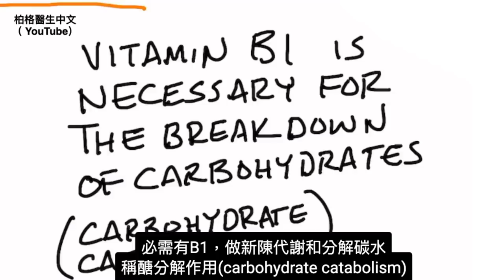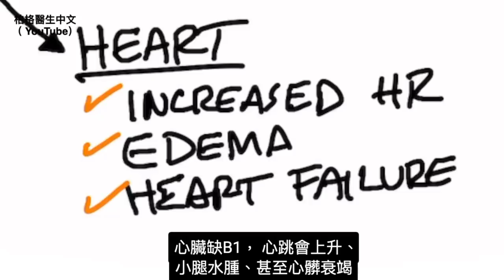吃碳水消耗維生命B1, 損害神經,心臟,做惡夢,糖尿病,柏格醫生 Dr Berg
缺乏維生素B1？吃高碳水飲食所引起！
時間標示
0:00 糖為什麼會消耗維生素B1
0:15 缺乏維生素B1原因
0:42 身體如何使用維生素B1
1:41 缺乏維生素B1如何影響身體組織
2:42 分享成功故事！

柏格醫生dr berg 談碳水化合物和B1。

碳水為何會消耗體內的B1？

分解碳水化合物必須透過B1，過程稱為醣分解作用(carbohydrate catabolism)。

碳水攝取越多，身體就需要越多B1來代謝碳水。

攝取大量碳水時，B1的攝取量卻往往跟不上，
造成B1缺乏的其他原因：
1. 酒精
2. 葡萄糖
3. 壓力
4. 糖尿病

一定需要B1的區域：
1. 生化途徑(Biochemical pathways)
2.神經傳遞物(Neurotransmitters)
3. 基因的核酸(Nucleic acids)
4.脂肪酸(Fatty acids)
5.類固醇(類固醇激素）
6.防禦氧化應激(oxidative stress)

糖尿病患常遇到與缺乏B1問題，如周圍神經病變(peripheral neuropathy)、神經炎(neuritis)和其他形式的神經損傷。
吃苯磷硫胺(Benfotiamine)有幫助，是種特殊形式的脂溶性維生素B1。

對缺乏B1最敏感的組織：
1. 神經/腦組織
症狀包含：
 • 神經炎
 • 神經病變(Neuropathy)
 • 焦慮
 • 煩躁(Agitation)
 • 失智
 • 精神錯亂(Confusion)
 • 做噩夢

2. 心臟組織:
Ｂ1缺乏症狀包含：
1. 心律加快
2. 水腫
3. 心臟衰竭

艾瑞克柏格(Dr Eric Berg)醫生介紹：
56歲，脊椎醫生， 他是弗吉尼亞州、加利福尼亞州和路易斯安那州的3州脊椎科醫生，￼執照一直維持有效。他是全球知名的健康生酮飲食和斷食專家，也是《新體型指南》和KB Publishing出版書作者。